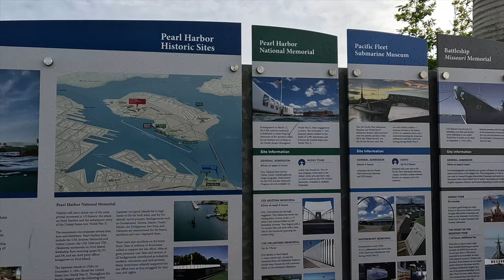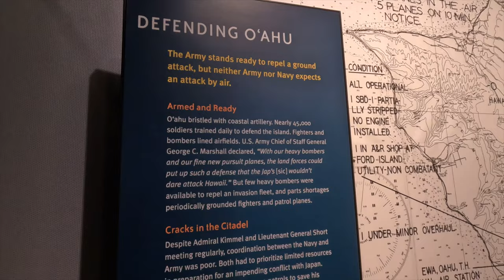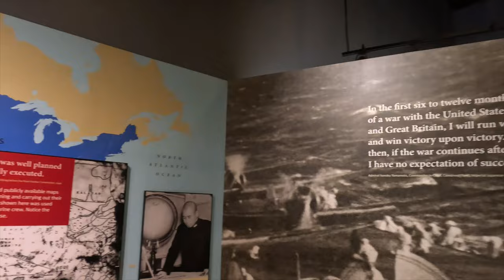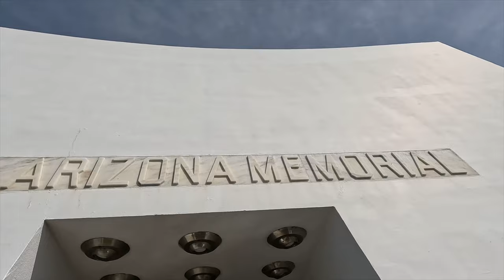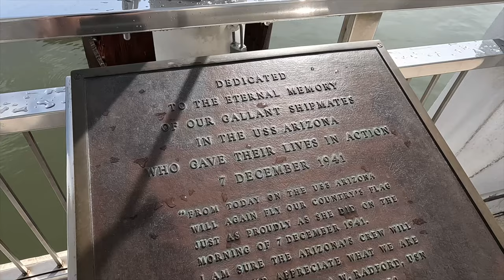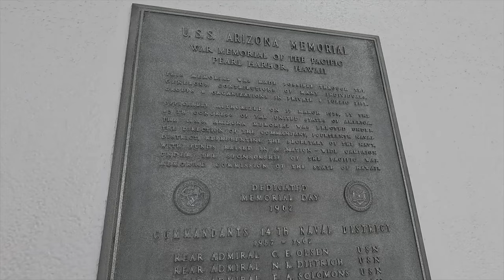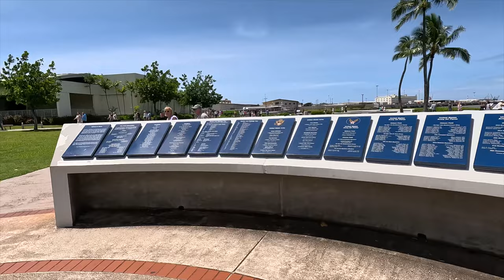1/2 Day PEARL HARBOR Tour in 2023 | USS Arizona | OAHU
Pearl Harbor | There is so much to see. In this short 1/2 day tour, we visit the Pearl Harbor Visitors Center and the USS Arizona Memorial.
↓ CLICK HERE FOR MORE INFO ↓
► FREE DOWNLOADS / GUIDES ⤵
The BEST way to plan out your entire trip on a FREE 1-page printable. Grab it!
►1:1 HAWAII TRAVEL PLANNING (for Visitors):
🌺 📞 Planning a Hawaii trip can be a lot. Let me help you do it! Book a 1:1 Hawaii Travel Planning Call with me

Roundtrip transportation is included from Waikiki. This tour has two parts:
1. Honolulu City Tour
2. Pearl Harbor
There is narration to/from Pearl Harbor which is great if you're interested in learning about Honolulu city history and WWII history.
📍Location: Honolulu, Hawaii | OAHU

CLEAR Bag
Clear bag striped strap (Color: Brown Pink)
HAWAII PLANNING RESOURCES:
🧳 My Travel Essentials (Amazon)
►FAVORITE GEAR:
BEST On-the-Go Creator Camera
The BEST Wireless mic
MORE YES TO HAWAII:
If we haven’t yet before - Aloha 👋 I’m Mariam. I live in Hawaii on the island of Oahu. I’ve worked as a concierge for 10+ years planning thousands of Hawaii itineraries. Through my videos here, I share bits of what I’ve learned to help you plan YOUR dream Hawaii vacation.
⌚TIME STAMPS:
00:00 INTRO
00:09 Part 1: Honolulu City Tour
00:58 Part 2: Pearl Harbor
01:41 Museums
CLEAR BAG:
02:05: “Road to Attack” Museum
02:47: “Attack” Museum
03:12 USS Arizona Memorial Program
05:54 USS Arizona
09:10 Accessibility

Your use of, participation in, and/or your engagement of any information described herein may carry the risk of illness, bodily injury, disability, death, or property damage in which you freely assume all risks. Anything provided by any Travel Service Provider is understood to be an optional guide to enhance each client’s experience to their desired destination. In no way is YES TO HAWAII or any Travel Service Provider replacing any warranty, terms and conditions, requirement, or the like that is necessary to participate in any third-party activity provided.